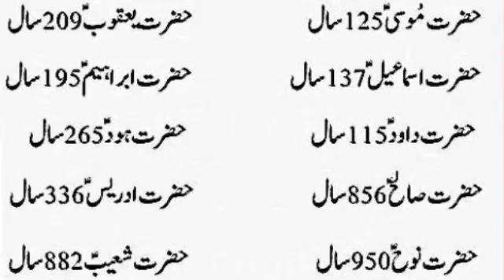Ambia Ikram ke Umren ll Islamic Vids.